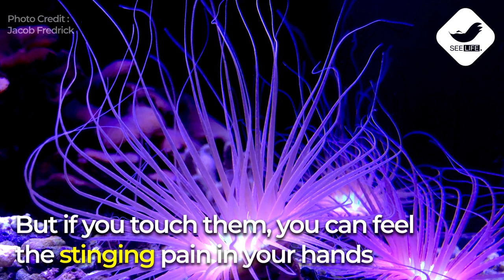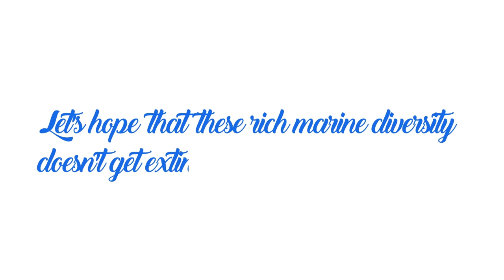Is it safe to touch a Sea Anemone?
Be it a coral reef ecosystem or an aquarium, the sea anemones are an integral part. How much do you know about them?

Script & Direction: Afnan
Editing: Najeeb